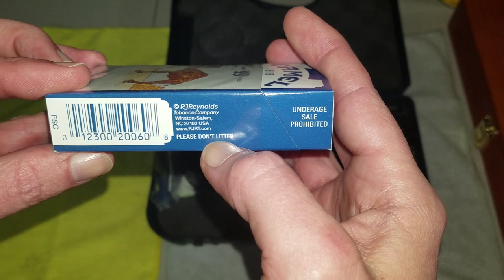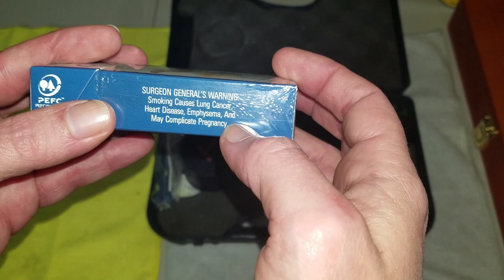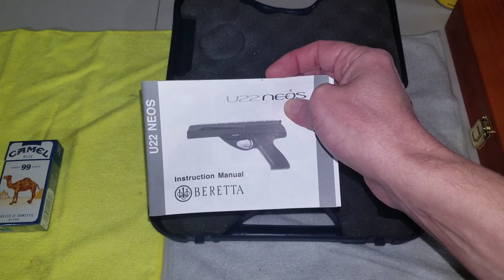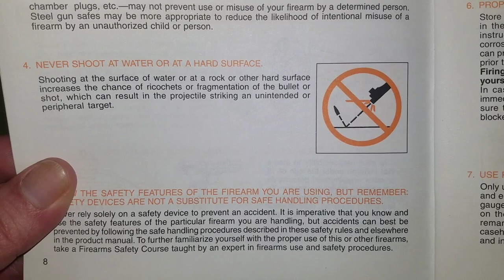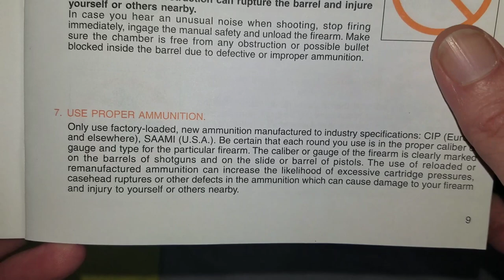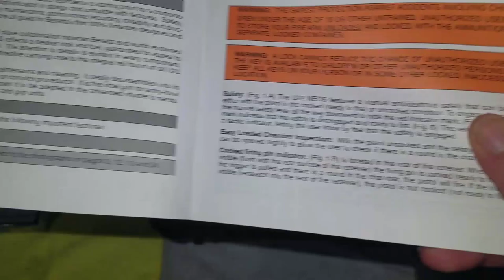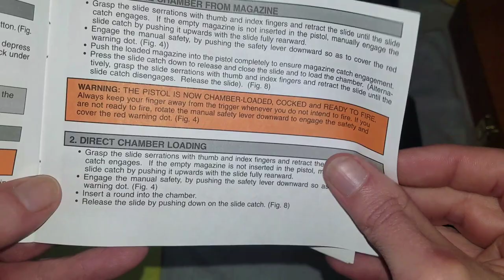Warning labels: Cigarettes vs Guns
Simple demonstration of the warning labels of these products